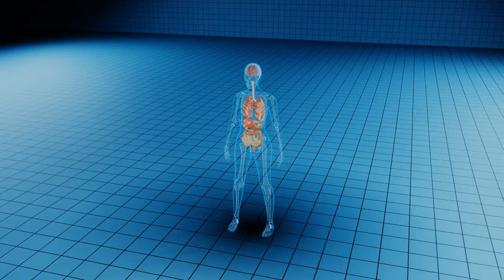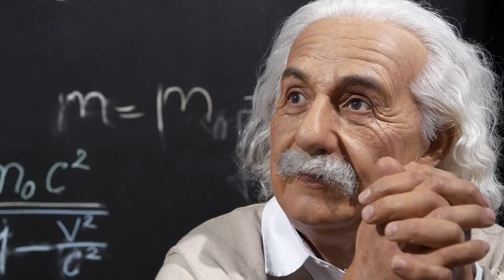Debunking The Top 10 Misconceptions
Join us as we unravel the truth behind some of the most common misconceptions that have long been accepted as fact. From historical inaccuracies to scientific fallacies, we're setting the record straight on these widespread misunderstandings.